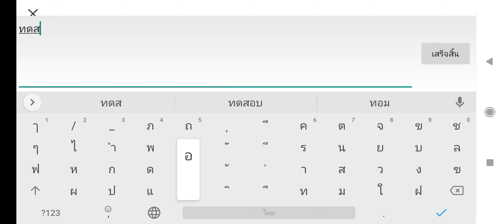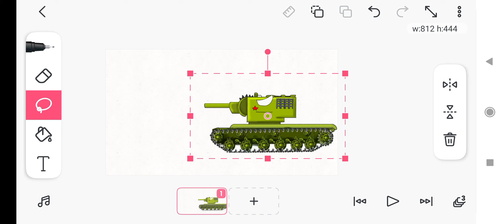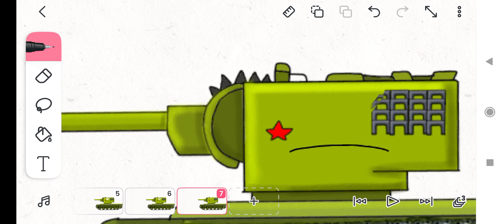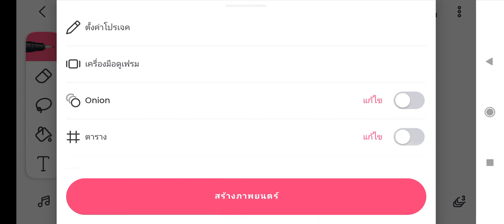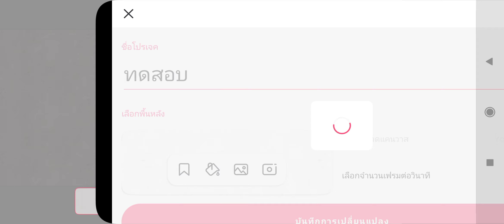สอนปรับการ์ตูนไวช้าลง เเละทดสอบ